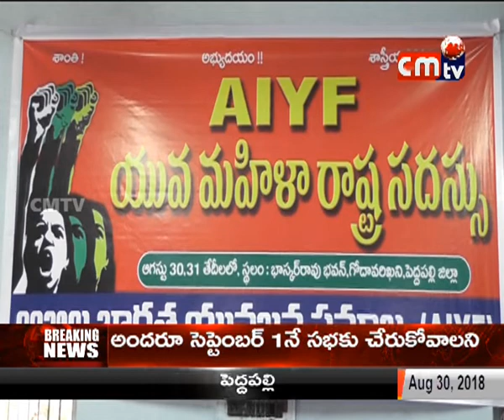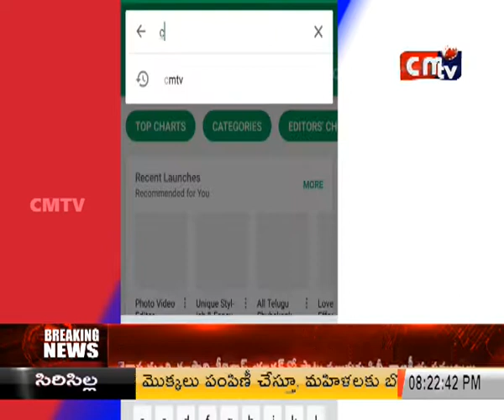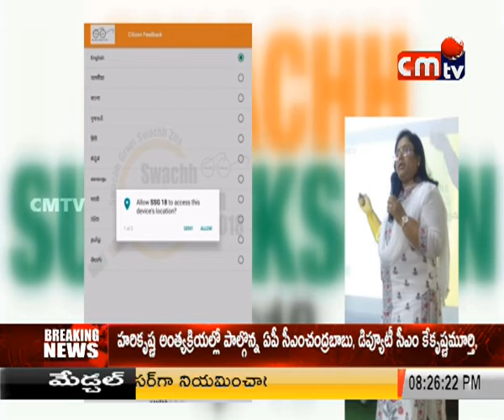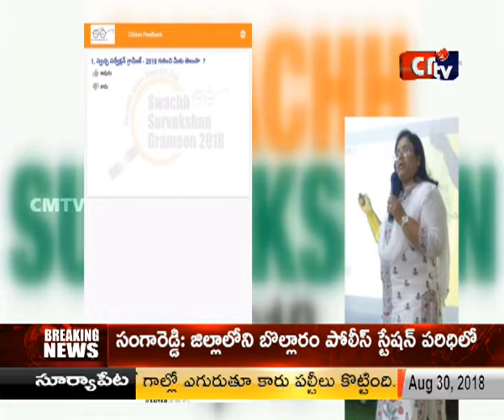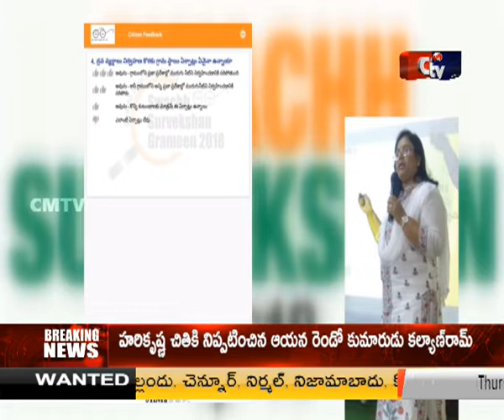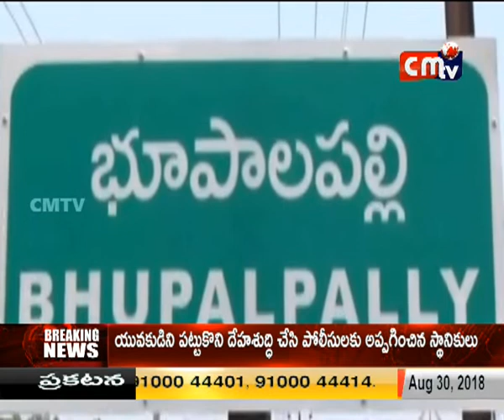CMTV (CoalMine TeleVisions) news 30/08/2018 Telecasted at 8:00 pm